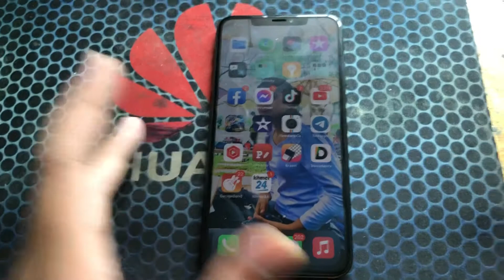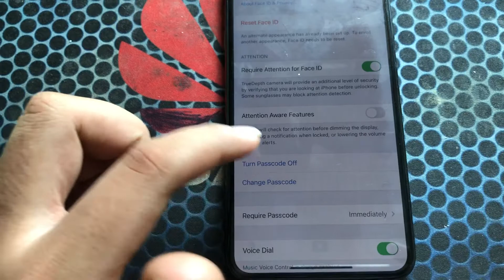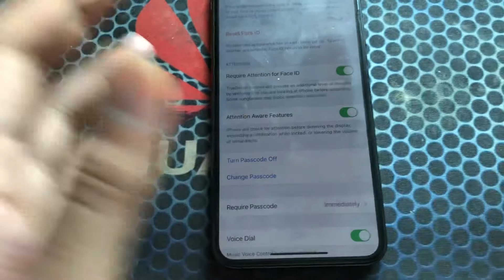មានបញ្ហបែបនេះមែនទេ ពេលមានគេ Call មកលឺសម្លេងខ្លាំងហើយក៏លឺខ្សោយវិញ